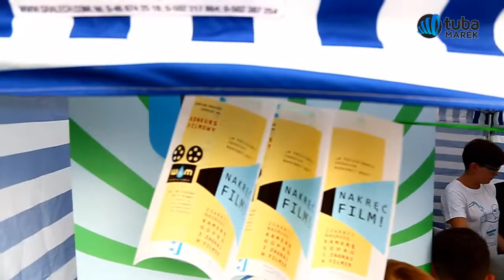Rozstrzygnięcie konkursu filmowego "W poszukiwaniu źródełka Markowej Wody"